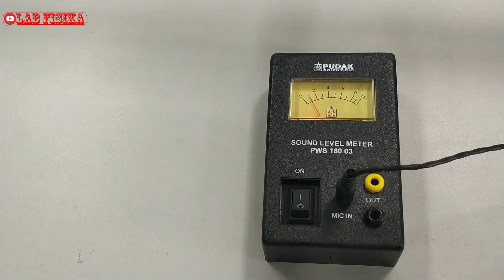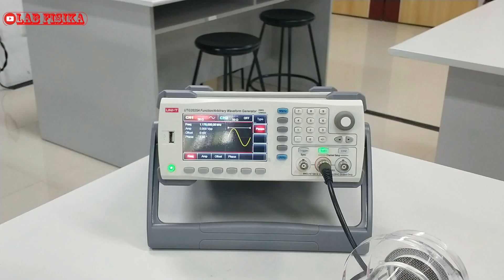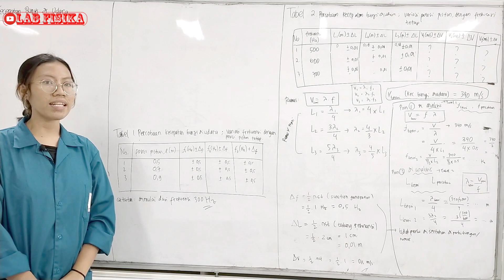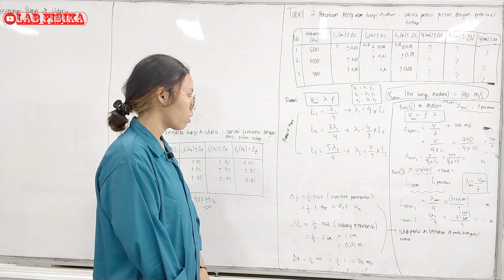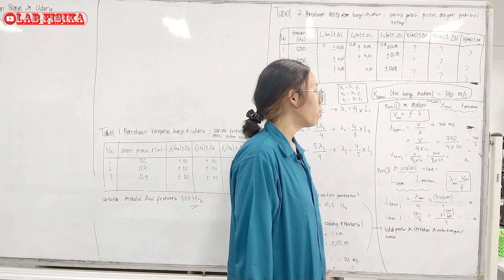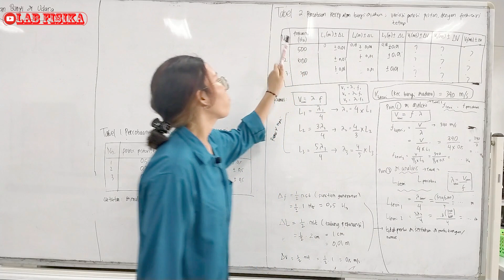Praktikum Fisika Dasar I || Modul 6 Kecepatan Bunyi di Udara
Apakah kalian masih mengingat materi kecepatan bunyi di udara di bangku sekolah?
Kita akan kembali belajar mengenai Kecepatan penjalaran bunyi atau biasa disebut laju bunyi yang bergantung pada parameter fisis medium. Laju bunyi pada suatu medium dapat diketahui jika frekuensi dan panjang gelombang bunyi diketahui.